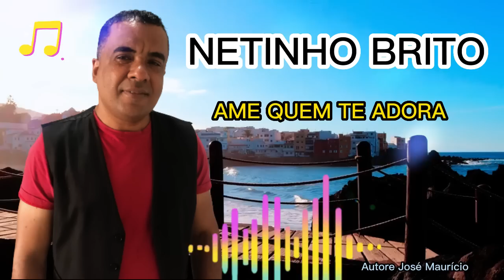LANÇAMENTO NETINHO BRITO SERESTA DE LUXO judiando os corações apaixonados